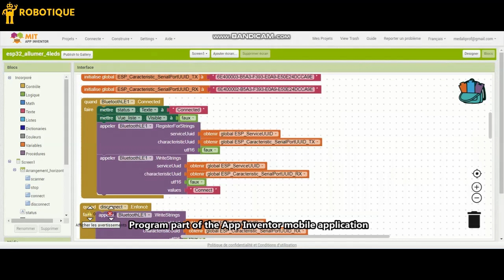to esp32 board via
To control the RGB LED module using the ESP32 board, you will need the following components:

ESP32 board
RGB LED Module
Breadboard
Jumper Wires

Once you have the necessary components, you can proceed with the following steps to control the RGB LED module:
1- Connect pin R (red) of RGB LED module to GPIO23 of the ESP32 board
2- Connect pin G (green) of RGB LED module to GPIO22 of the ESP32 board
3- Connect pin B (blue) of RGB LED module to GPIO21 of the ESP32 board
4- Connect pin GND of RGB LED module to pin GND of the ESP32 board

To light the modu connected to an ESP32 board using a smartphone via Bluetooth, you can follow these steps using MicroPython for the ESP32 and the MIT App Inventor:
1. ESP32 MicroPython Code:
Write a simple MicroPython script to control the RGB LED module using Bluetooth.
You'll need to use ble_uart_peripheral.py and ble_advertising.py.
you must use the following firmware: esp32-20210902-v1.17.bin .

import bluetooth
from ble_uart_peripheral import BLEUART
from machine import Pin
red_led=Pin(23, Pin.OUT) # GPIO pin connected to pin R of RGB LED module
green_led=Pin(22, Pin.OUT) # GPIO pin connected to pin G of RGB LED module
blue_led=Pin(21, Pin.OUT) # GPIO pin connected to pin B of RGB LED module

# Create BLE object
ble = bluetooth.BLE()
# Open UART session for BLE
uart = BLEUART(ble)
# Define ISR for an UART input on BLE connection
def on_rx():
    # Read UART string, AppInventor sends raw bytes
    uart_in = uart.read() # read the message received from the Smartphone via Bluetooth
    print("UART IN: ", uart_in.decode()) # display the message received from the Smartphone on the Thonny console
    if (uart_in.decode().find('red_on')==0):
       red_led.value(1) # Turn on the red color of RGB LED module
    if (uart_in.decode().find('red_off')==0):
       red_led.value(0) # Turn off the red color of RGB LED module
    if (uart_in.decode().find('green_on')==0):
       green_led.value(1) # Turn on the green color of RGB LED module
    if (uart_in.decode().find('green_off')==0):
       green_led.value(0) # Turn off the green color of RGB LED module
    if (uart_in.decode().find('blue_on')==0):
       blue_led.value(1) # Turn on the blue color of RGB LED module
    if (uart_in.decode().find('blue_off')==0):
       blue_led.value(0) # Turn off the blue color of RGB LED module
# Map ISR to UART read interrupt
uart.irq(handler=on_rx)
uart.close()

3. MIT App Inventor Setup:
1- Create a new project in MIT App Inventor.
2- Add the BluetoothClient component to your project.
- The "BluetoothLE1" extension indeed refers to a specific extension for MIT App Inventor which allows you to manage Bluetooth Low Energy (BLE) communication in your mobile applications. This extension facilitates the interaction between your App Inventor application and BLE devices, such as sensors, trackers, wearables, etc.
- The "BluetoothClient1" extension in MIT App Inventor allows you to create mobile applications that can connect to Bluetooth devices, such as serial Bluetooth modules (eg HC-06) connected to microcontrollers, Bluetooth audio devices, etc. . This extension facilitates communication with these devices using serial Bluetooth connections.
3- Starting with Android 12, Bluetooth permissions have been enhanced to improve security and user data protection. This is why we must declare the authorizations that your application needs in the AndroidManifest.xml file. For Bluetooth, you'll need to include ACCESS_FINE_LOCATION, BLUETOOTH_SCAN, and possibly BLUETOOTH_CONNECT permissions, depending on the features you're using.
4- Use these programming blocks to connect the smartphone to the ESP32 board via Bluetooth:
MIT App Inventor Blocks:
- Design a simple interface with three buttons to turn the RGB LED module on and off.
- Use programming blocks to send Bluetooth commands to the ESP32 when the three buttons are clicked.

5. Test:
- Load the MicroPython code onto your ESP32.
- Install the MIT App Inventor app on your smartphone and install the app you created.
- Pair and connect your smartphone with the ESP32 through Bluetooth.
- Open the app and use the buttons to control the RGB LED module connected to the ESP32.